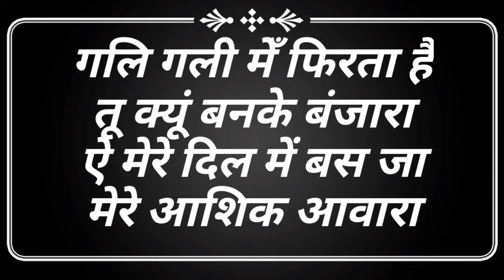Tera Erada To Bta Official Lyrical Video Song ll tera erada to bta song lyrics ll KGF Song Lyrics